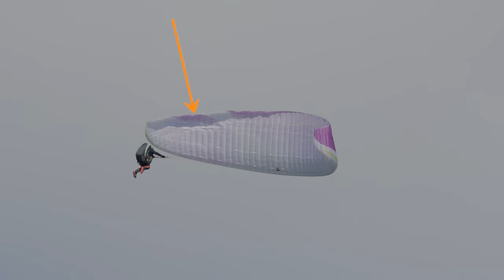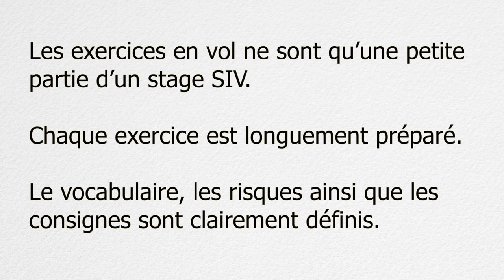Tempo avec les mains en avant !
La plupart des pilotes ignorent qu'il faut beaucoup de frein pour amortir une forte abattée pendulaire. C'est ce que l'on apprend en se confrontant à l'exercice de 360 avec sortie en chandelle.

La tempo est un des gestes de pilotage les plus techniques et les plus difficiles. Il faut freiner au bon moment. Il faut freiner avec la bonne amplitude. Et il faut relâcher à un moment bien précis.

Sur des essais antérieurs, notre pilote avait pris des fermetures parce qu'il relâchait son freinage trop tôt, alors que l'abattée n'était pas finie. Lors de ce nouvel essai, nous nous concentrons pour maintenir le freinage jusqu'en fin d'abattée. Mais notre pilote en oublie l'essentiel : freiner amplement, bras tendus en arrière, dans le prolongement des élévateurs. Il freine en gardant les mains en avant, au-dessus des genoux... Et cela ne fonctionne pas du tout !